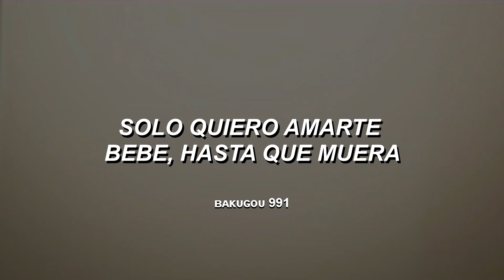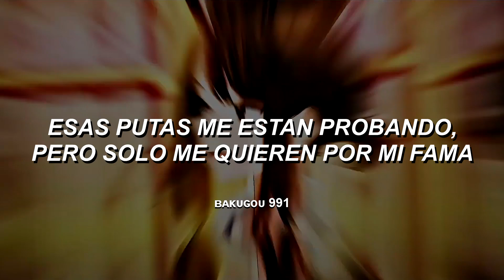1nonly x lilbubblegum - one night (sub español)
Anime: Ganbare Douki Chan